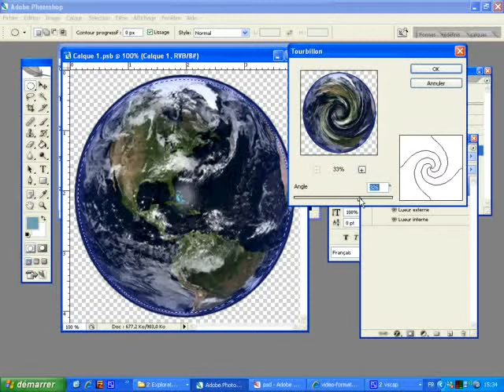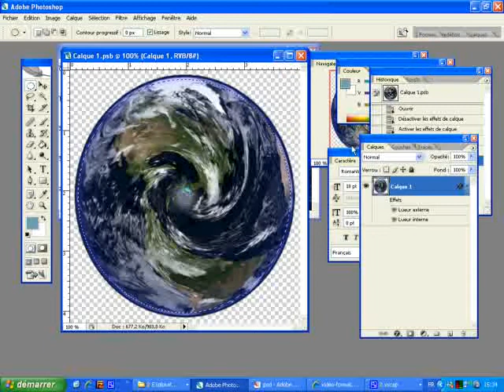Appliquer un effet tourbillon à une image dans Photoshop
Dans ce tutoriel vidéo d'informatique, je vais vous montrer comment appliquer un effet tourbillon à une image dans Photoshop, le logiciel de retouche de photos.